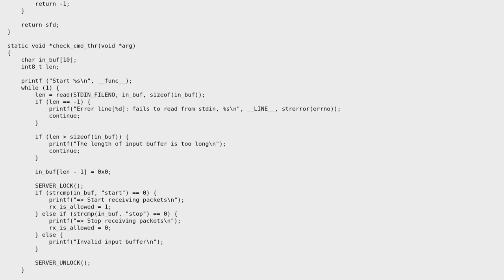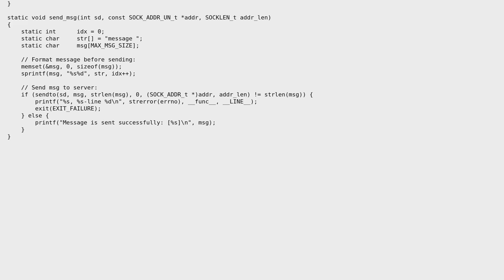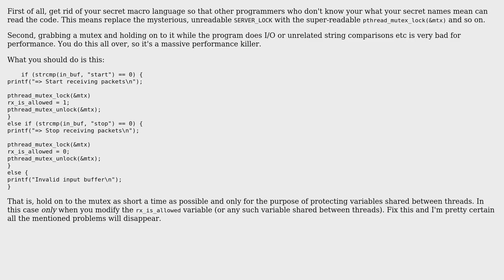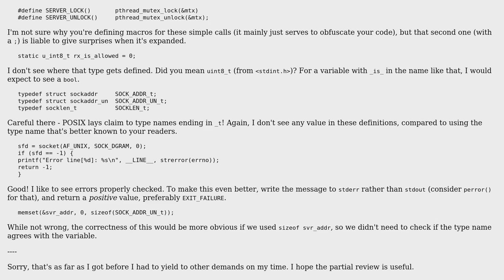Multi-threaded application performance in C (2 Solutions!!)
Multi-threaded application performance in C

With thanks & praise to God, and with thanks to the many people who have made this project possible! | Content (except music & images) licensed under CC BY-SA | Music | Images & others | With thanks to user xuanduc611 user Toby Speight user Lundin and the Stack Exchange Network Trademarks are property of their respective owners. You are responsible for your own actions.